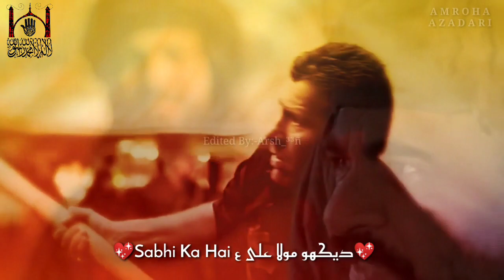13 rajabDekho Moula Ali a.s Sab Ka Hai || Hindu Matam On Ashura || Shia Whatsapp Status || Ya Aliع